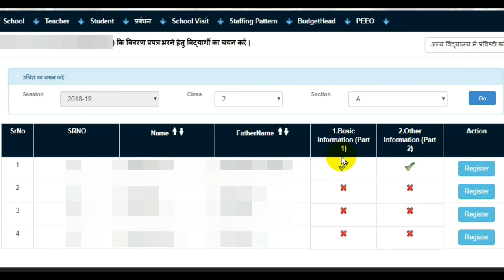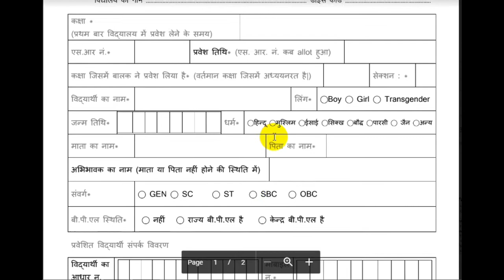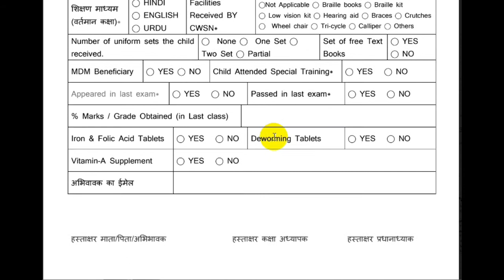शाला दर्शन (Peeo ) लॉगिन पर 3A ,3B पीडीऍफ़ + अपडेट Signal (Green टिक )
अपन कैसे पता करे की शाला दर्शन पर अपने विध्यालय के प्रपत्र 3A ,3B अपडेट है ?

Link Video

शाला दर्शन (peeo) लॉगिन पर प्रपत्र - 1 व 3 को lock कैसे करें !

peeo लॉगिन पर 3A ,3B के 3 मुख्य ट्रिक्स

3A,3B PDF Download Link